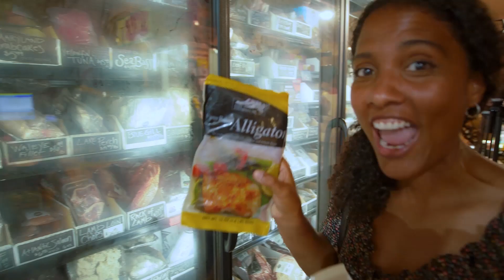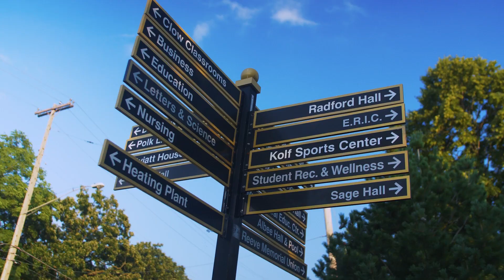Wisconsin Downtowns: Oshkosh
Serene parks, riverside walks, live music, al fresco dining, and shopping galore - There is nothing better than a day trip downtown! Discover Wisconsin is heading to downtown La Crosse, Eau Claire, Oshkosh, and Green Bay to find out what each of these amazing cities has to offer. If you haven’t been downtown in a while, it’s time to go again!

When you think about Oshkosh, a few things probably come to mind… EAA, Public Enemies, Oshkosh B’gosh, but a lot has been happening downtown over the last 10 years. Marie boats up to a beer garden to chat with local resident Bill about what he loves most about living in a city right on the waterfront. A perfect weekend getaway, with watering holes, restaurants, biking trails, beautiful parks, not to mention one of the best farmer’s markets in the state.

Over at Wagner Market, you can find all sorts of specialty meats and high-quality products, including over 100 types of brats and a curated selection of over 700 types of beer, talk about a meat and beer lover’s dream! Want it fresh? Wagner’s even grows their own lettuce and herbs right underneath the store.

Marie joins Jessie from the Business Improvement District to sip some drinks and play a round of bowling at The Howard They chat about the local small business scene and the integration with college life and all the vibrant activity. Truly a small town with a big city feel.